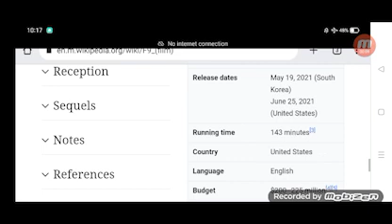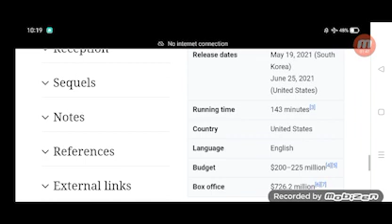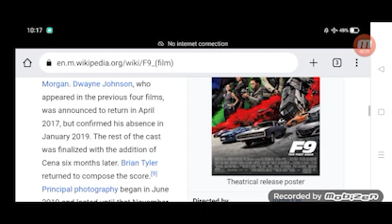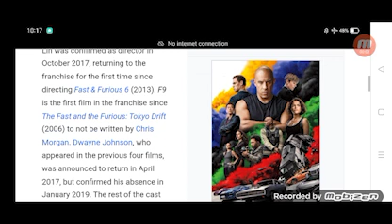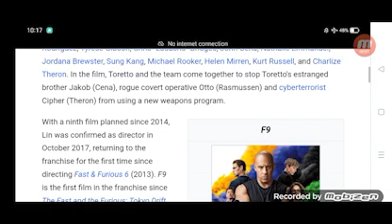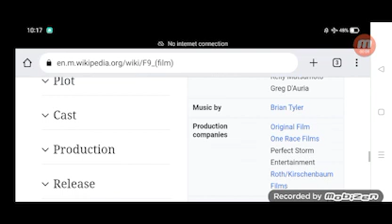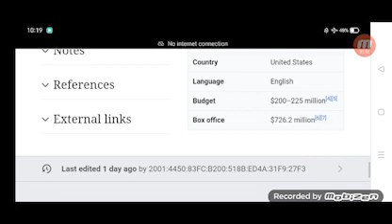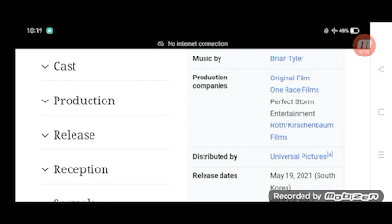F9 Full Movie Fact in Hindi / Review and Story Explained / Vin Diesel / Michelle Rodriguez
In this video we will tell you about fact and review of movie fast and furious 9.